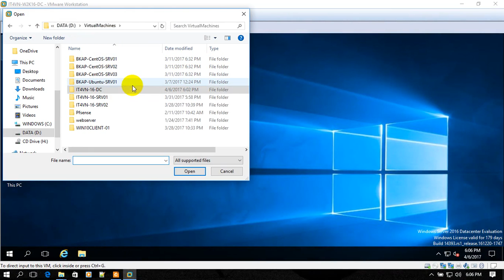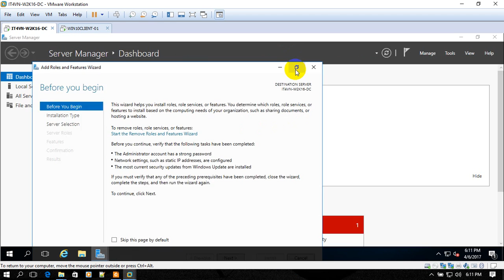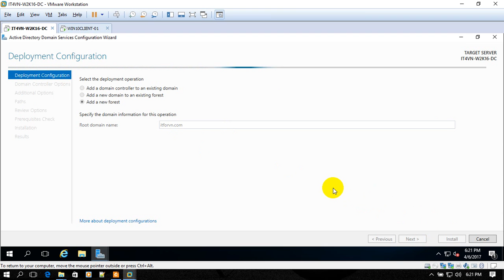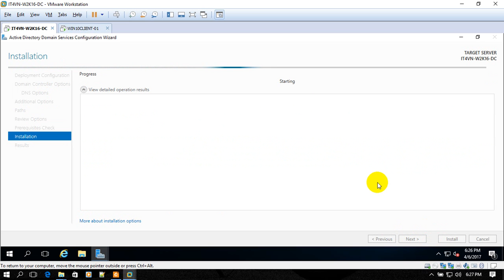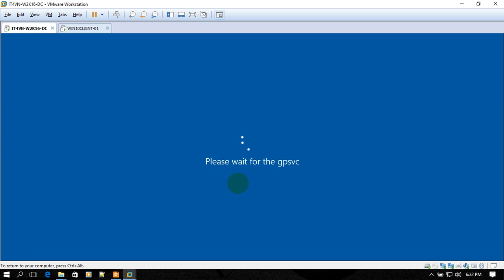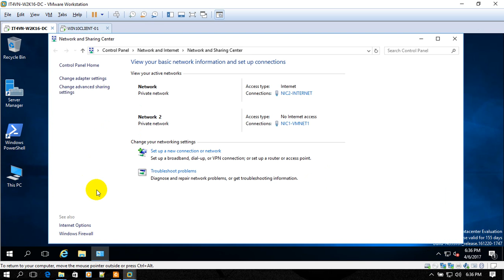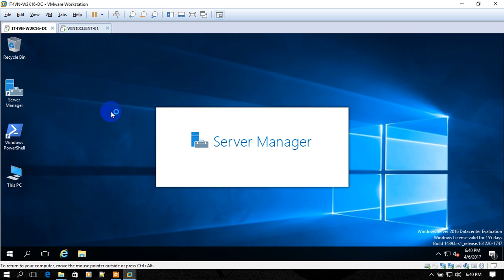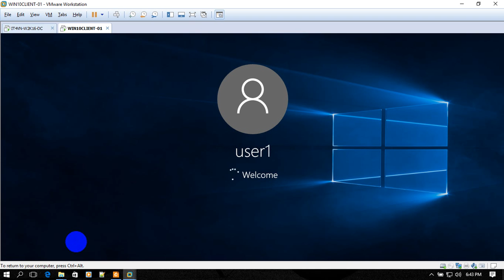ITFORVN Bài 2 Nâng cấp lên Domain Controller và join domain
Series tự học MCSA & MCSE 2016 .